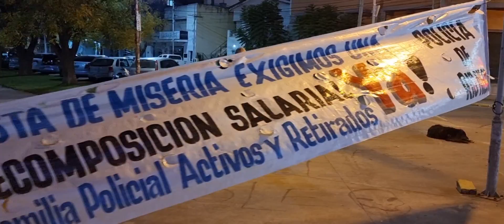CONFLICTO POLICIAL, AHORA DESDE PLAZA SAN MARTIN